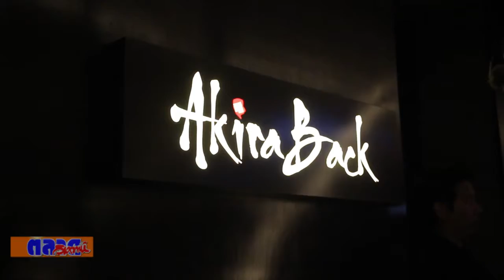เชฟมิชลินสตาร์ อาคีรา แบค บินตรงถึงไทย รังสรรค์เมนูระดับโลก สุดพิเศษ